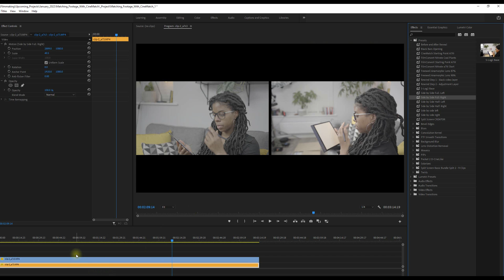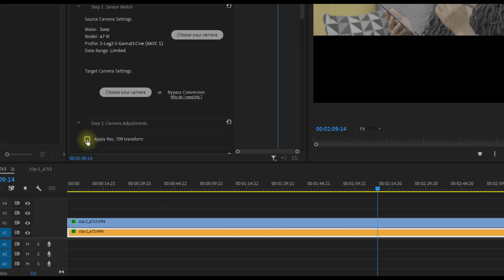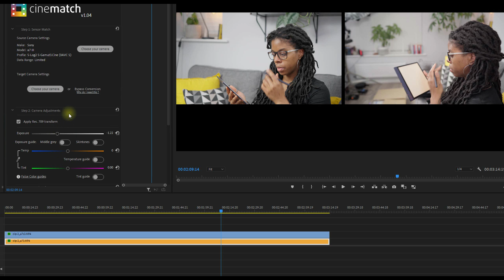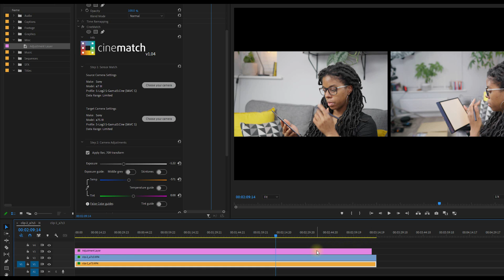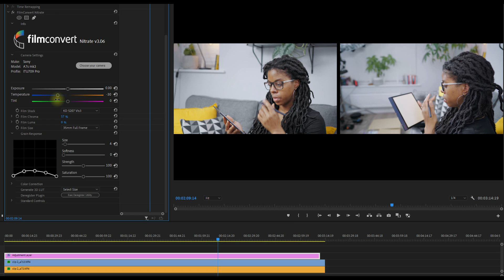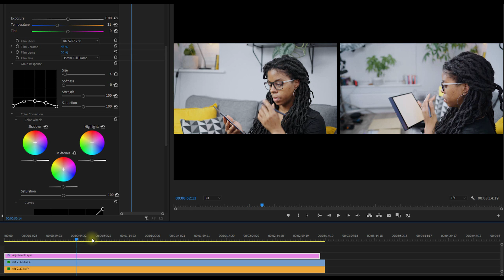CineMatch: The Best Tool For Color Grading When Shooting Multi Camera Setup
Using a multi- camera setup in filmmaking or even to shoot your YouTube videos is so common but can be a real hassle to match the footage if you use different cameras. SO by using Cinematch from FilmConvert, you're massively cutting down the time it takes to do this and creating a speedier workflow for yourself. In this video, I show you how CineMatch works, and I use the Sony a7s III and the Sony a7III, I also quickly show you how you can also use FIlmConvert Nitrate.

*** VIDEO CHAPTERS ***
00:00​ - Intro
00:23 - Cinematch Tutorial
03:14 - FilmConvert Tutorial
05:45 - End Result